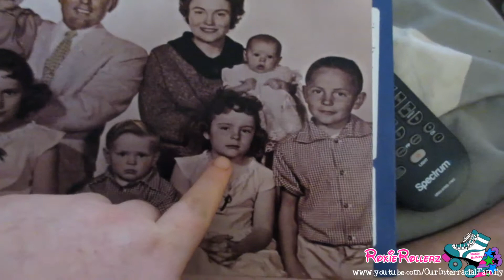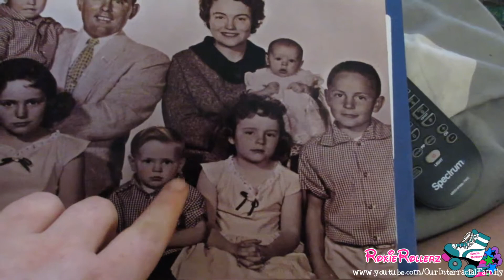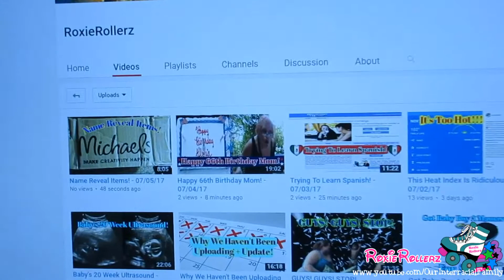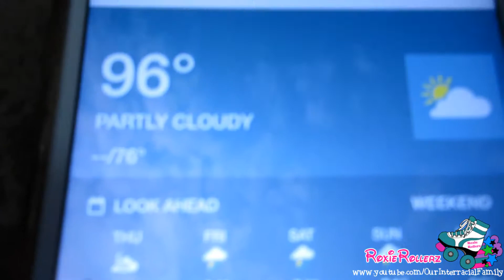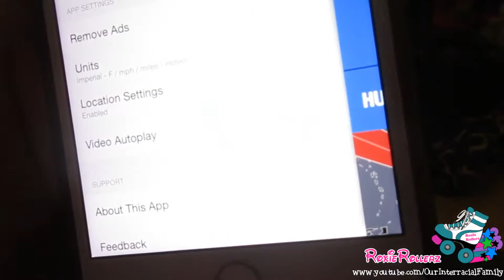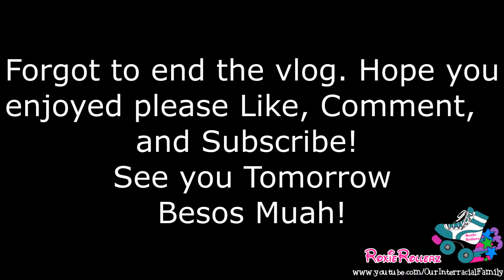Bought Baby Boy's Coming Home Outfit! ~ 07/06/17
➱ THIS VLOG
Previous Vlog |

 ღ MOMBIE SQUAD CHANNEL ღ

➱ EQUIPMENT
Vlog Camera - Flip Ultra HD